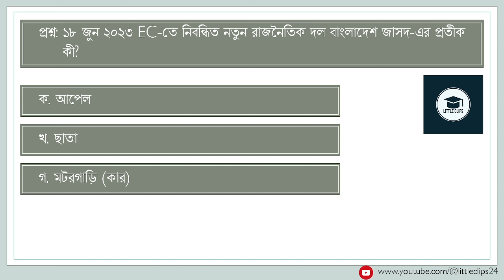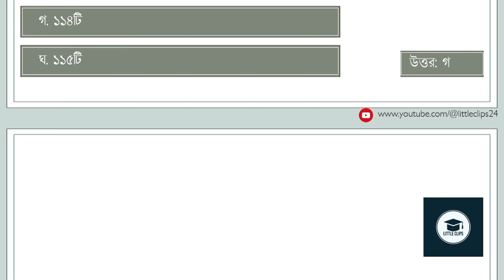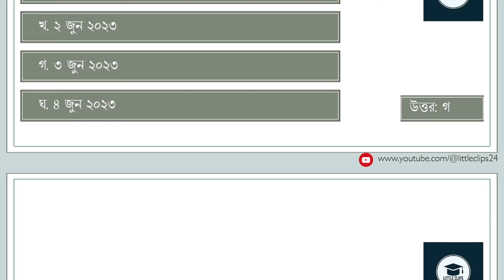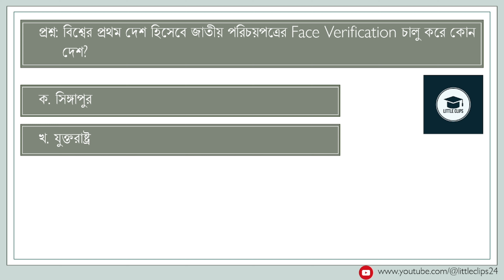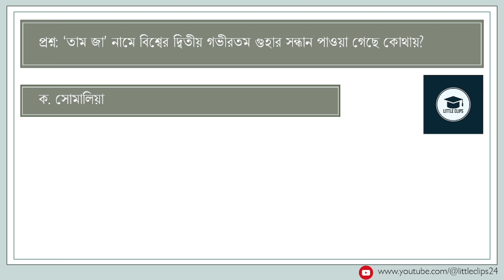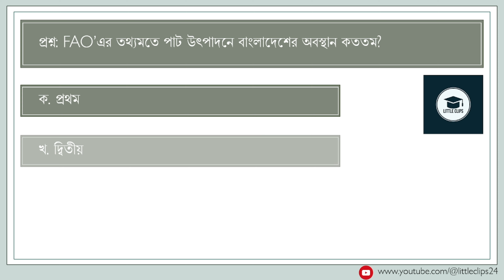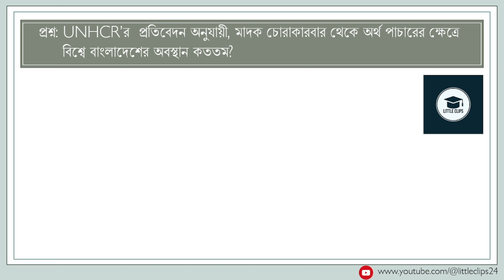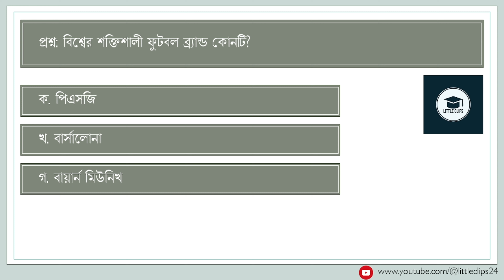গ্লোবাল অ্যাফেয়ার্স: সাম্প্রতিক তথ্যবলী। জুলাই ২০২৩। (Global Affaires: Recent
আসসালামু আলাইকুম। এই ভিডিওতে আমরা গ্লোবাল অ্যাফেয়ার্স এ থাকা জুলাই ২০২৩ ইং মাসের সাম্প্রতিক তথ্যগুলো দেখবো। গ্লোবাল অ্যাফেয়ার্স ছিনেন না এমন শিক্ষার্থী পাওয়া দুষ্কর। গ্লোবাল অ্যাফেয়ার্সে প্রতিমাসে ঘটিত ঘটনাগুলো সুন্দর করে সাজানো থাকে। এই সাম্প্রতিক তথ্য থেকে চাকরীর পরীক্ষা, ভর্তি পরীক্ষা ও অনান্য পরীক্ষায় প্রশ্ন আসে। তাই সব ক্যাটাগরির শিক্ষার্থীদের জন্য গ্লোবাল অ্যাফেয়ার্স পড়া অত্যন্ত সহায়ক। এই চ্যানেলে ধারাবাহিকভাবে গ্লোবাল অ্যাফেয়ার্স এর অনান্য বিষয়াবলী ও শেয়ার করা হবে।